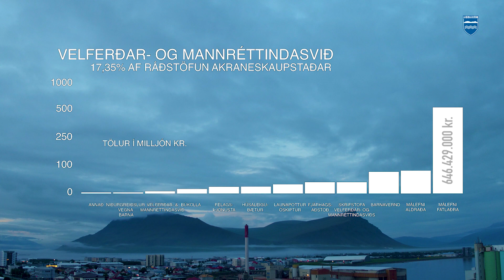Hvað verður um krónurnar okkar - velferðar- og mannréttindasvið 2019